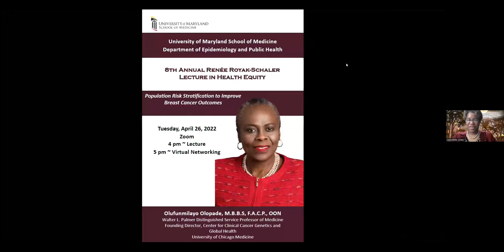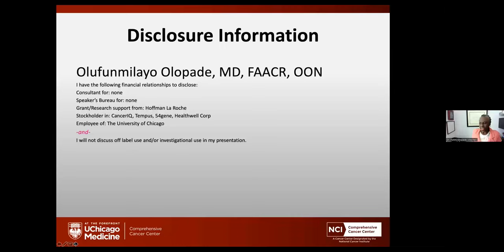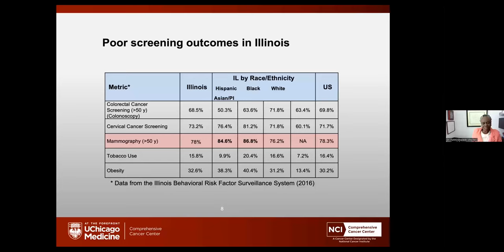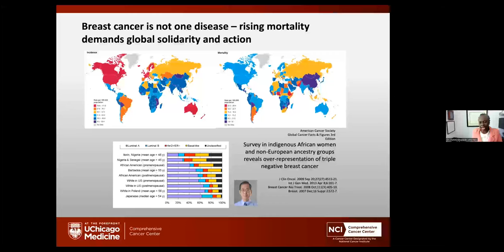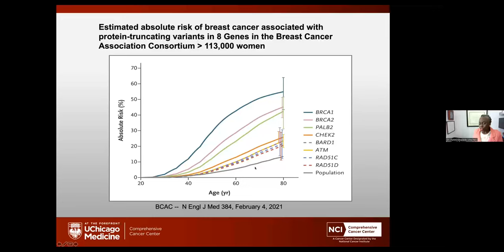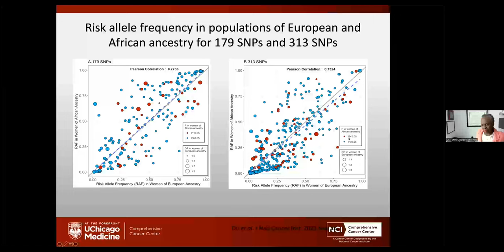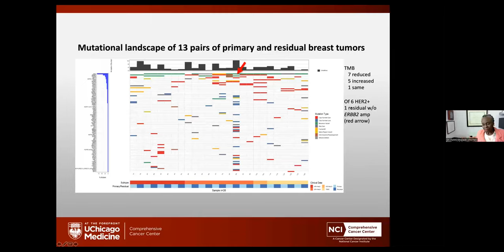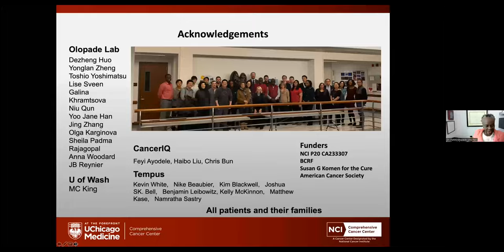Black Lives Matter: Retooling Precision Oncology for True Equity of Cancer Care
Olufunmilayo Olopade M.B.B.S, F.A.C.P., OON
Walter L. Palmer Distinguished Service  Professor of Medicine , Founding Director, Center for Clinical Cancer Genetics and Global Health University of Chicago Medicine

8th Annual Renée Royak-Schaler Lecture in Health Equity - 2022